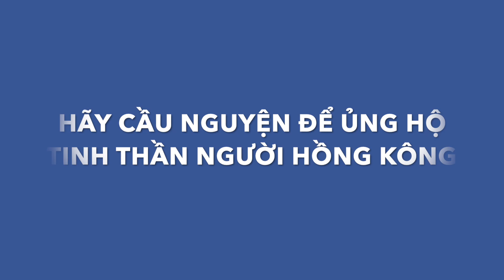người dân Hồng Kông bị bắt tại Tuen Mun [Tin tức Hồng Kông] 【越南語版】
【越南語版】
người dân Hồng Kông bị bắt tại Tuen Mun  [Tin tức Hồng Kông]